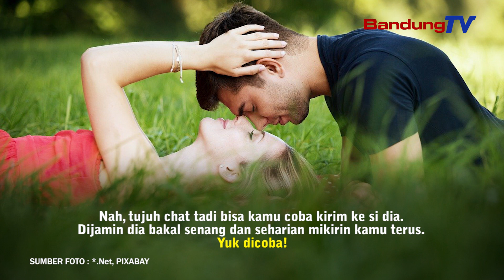7 Chat Ini Sukses Bikin Pasanganmu Mikirin Kamu !